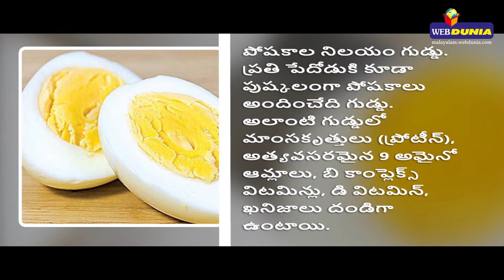Why eat egg everyday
ప్రతి రోజూ గుడ్డు ఎందుకు తినాలంటే... Why eat egg everyday